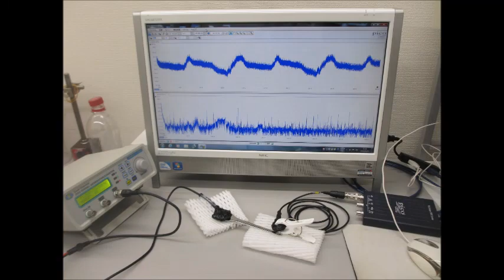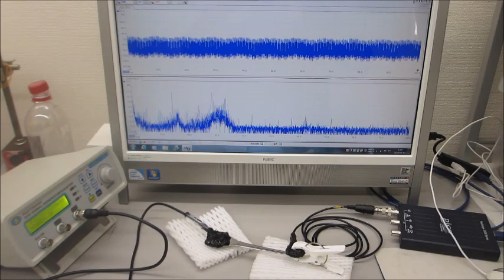超音波システム（音圧測定解析、発振制御）を利用した実験